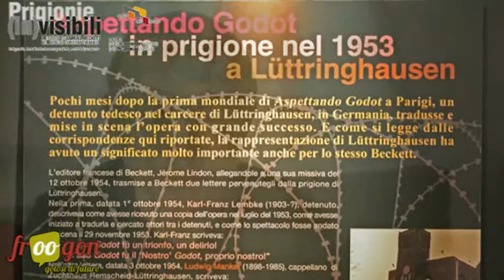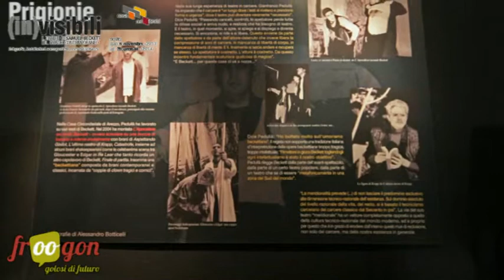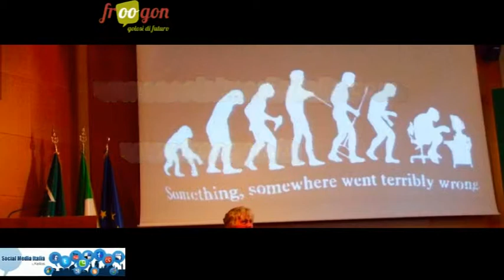Beckett e la reclusione - intervista a Yosuke Taki - prigioni